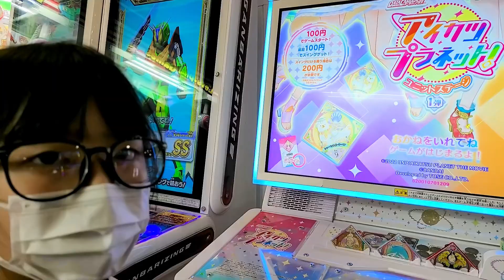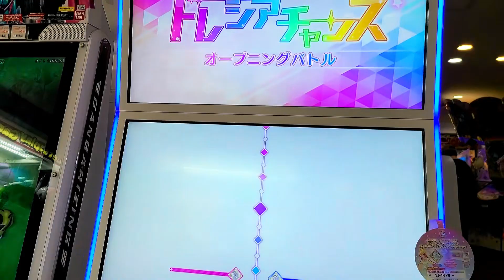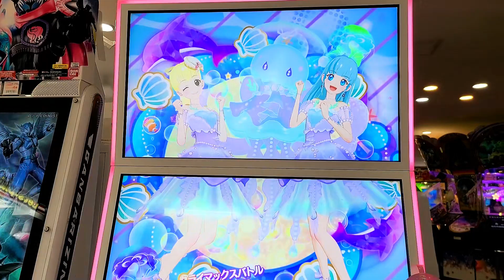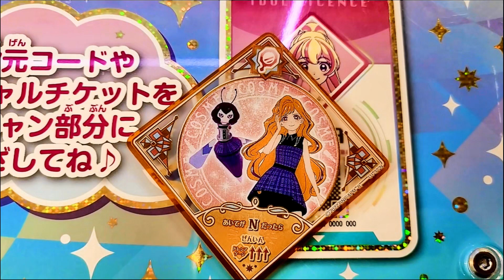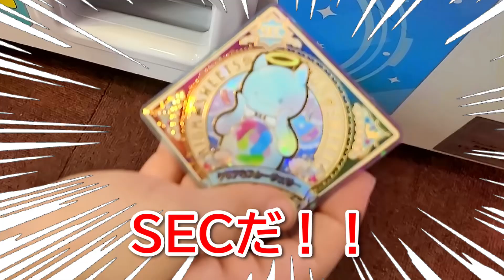【アイカツプラネット！ユニットステージ第１弾】 ふたごコーデやってみたら神スイングきました‼️😆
大人気アイカツプラネット！
今回はフレンドとふたごコーデやってみました。
するとふたごコーデ特別ポイントがつきました。

そしてなんと神スイングまできました。

#♡ゆな♡たこ
古川優奈(こがわゆうな)
#48-フォーエイト
タキロン Takilong Kids' Toys
Nino's Home
Kota Mino Channel
Laplus ch. ラプラス・ダークネス - holoX
Old Enough
江頭2:50
J-HOPE
Sen, Momo, Ai & Shii
Travel Thirsty
HANEMARI Channel
Takanashi Kiara Ch
Vox Akuma
Bayashi TV
５分でできる DIY
Ryo Slime
Nino's Home
mania japansong
Kids Line
BE:FIRST
FAP TV
POPS Kids
NTN Vlog
POPS MUSIC
Tho Nguyen
Cris Devil Gamer
trò chơi
Âm nhạc
đồ chơi
MR.HEART ROCKER
Bhuvan Bam
Ashish Chanchlani
Ajey Nagar